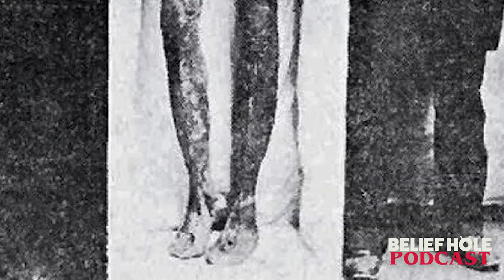Not Deer Encounters, Shapeshifters, and Hoofed Horror! | 4.9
It’s late at night. You’re driving a lonely stretch of forested road. Up ahead you catch a glimpse of something in your headlights. As you start to slow down you’re thinking to yourself, “It must be a deer.”

But there’s something wrong. There’s something about it that’s not quite right. It’s not quite a deer. As you begin to process what you’re seeing, your stomach sinks. As the thing raises up to meet its eyes to yours, its disfigured joints begin to crack and pop into place, and with a predator's stare and sinister grin, it is eager to meet you. This is no deer.

On this episode of Belief Hole, we dissect alleged true accounts of the Appalachian Not Deer and compare them to strange reports from the early 20th century.

Join us, as we explore the hoofed horror of animal mimics, shapeshifters, and sinister imposters.

TIMESTAMPS
3:59 | Not Deer / Deor introduction
5:53 | Description of the Not Deer
6:47 | No Creepypasta Allowed
8:20 | Imposter Entities/ Animal Mimics
11:00 | Description continues
11:27 | Zac’s Creepy Deer Encounter
16:40 | Origin: Madison’s ‘Not Deer’
23:32 | Skeptic - The CWD argument
27:17 | Glitching Not Deer Attack | STORY
31:17 | Like a Human on All Fours | STORY
33:00 | Hiding Within the Heard | STORY
35:42 | Don’t Stop the Car | STORY
38:35 | Strange Nature: Man-Eating Plants and Gypsy Ghost Stories
44:14 | EXPANSION PREVIEW | Vampire Vine Clip
46:27 | Get Nightstakker Beard Products!
48:13 Bizarre historical encounters from Albert Rosales
48:48 | Uncanny Valley - Signs of the Imposter
49:40 | 1939 Strange Deer Creature | STORY
50:42 | Mrs. Laubs ‘Pads for Feet’ 1951 | STORY
52:15 | Deer Caught Eating Human Being!
53:55 Animal Pretenders, Possessed Animals - @BeyondCreepy
56:50 | You Weren’t Supposed to See That | STORY
58:33  | Unsettling Deer-Like thing in the Road from Root and Rock
1:00:49 | The Pig Boy | STORY
1:03:09 | The Still Donkey | STORY
1:04:35 | Conflating the Not Deer with Wendigo/Skinwalker and a thought on Cultural Research
1:09:00 | Thank Yous
15:40 | Outtakes 🤣🤝🙌

🔥GET EXPANSION EPISODE:
4.9 EXP | Strange Nature: Man-Eating Plants, Gypsy Ghost Stories, and Sentient Forests

REFERENCED PODCASTS/ CHANNELS

🔥**Deer transformation practical effects at 1:08 borrowed from @cinemafanatic2010 - Check out his amazing work on his channel. Link to his full Deer TF video